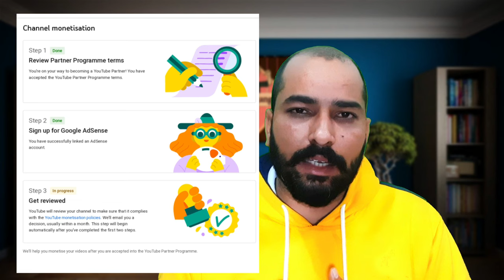How to monetize YouTube channel in only 2 days.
Hello tsj family,

is video me mene btaya hai ki kis tarah se monetize hota hai channel or Mera 2 din me kese monetize hua or sath hi apna yt experience share Kiya hai aap logo ke liye.

Keep watching and keep supporting dosto.